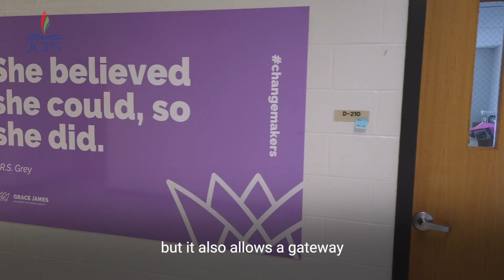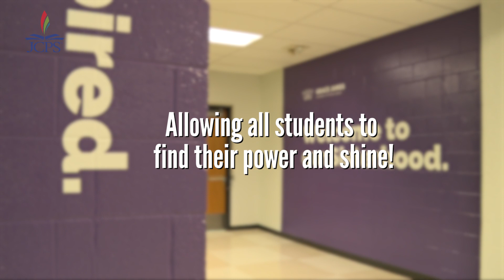Giving Tuesday 2020 - Grace James Academy of Excellence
HELP raise funds for Grace James Academy of Excellence for this year's Giving Tuesday!

This is an opportunity to invest in future leaders of our community and country – Black girls. We know that a lack of Science, Technology, Engineering, Art, Math (STEAM) course offerings in schools disproportionately attended by students of color along with stereotypes attached to both race and gender discourage Black girls from pursuing STEAM education opportunities.

This public school is specifically dedicated to empowering, activating and illuminating academic excellence in each and every girl through an Afrocentric and gender-specific STEAM curriculum.